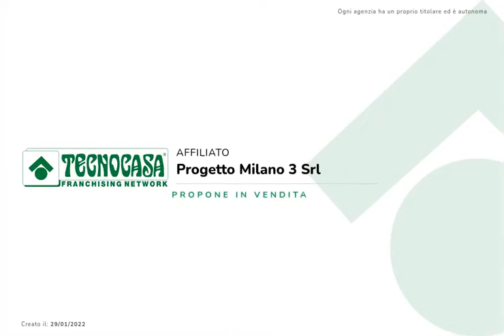Viale Col di Lana - Multilocale con balconi da personalizzare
In uno stabile signorile anni ’60, nelle vicinanze di Piazza XXIV Maggio e della rinomata Darsena, proponiamo in vendita un multilocale al primo piano, composto da due ingressi.